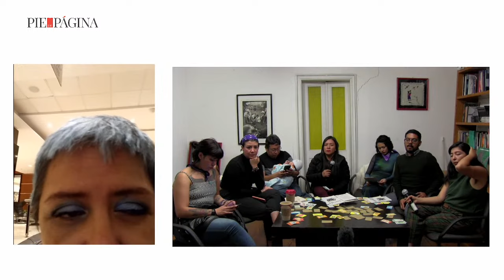Disrupciones | Derechos laborales en los restaurantes de la Cdmx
🎲🎯 Isabel Briseño, María Ruíz y Kau Sirenio hablan de las noticias fuera de la caja
🔸 En el estudio nos visita Restaurantera Feminista y Terror Restaurantes MX, colectivas en defensa de los derechos laborales.
🔸 El desalojo de migrantes de la Central de Autobuses del Norte y la visita de la pequeña Amal, la marioneta siria de 3.5 metros.
🔸 LaRed La muerte de le Magistrade Ociel Baena
🔸 Enlace desde Panamá, con Daniela Pastrana en la entrega del Premio Roche de Periodismo en Salud

🔔 Cuenta para hacer transferencias en BBVA a nombre de Cooperativa de periodistas de Pie de Página: 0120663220
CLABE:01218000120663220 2